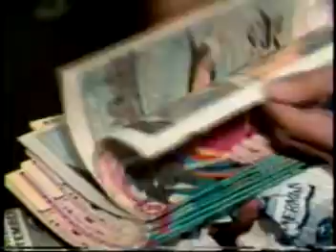Headline News - on the Rebirth of Superman - 1987!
Here is a Headline News item about the "re-birth" of Superman in the comics!  Taped in 1987.